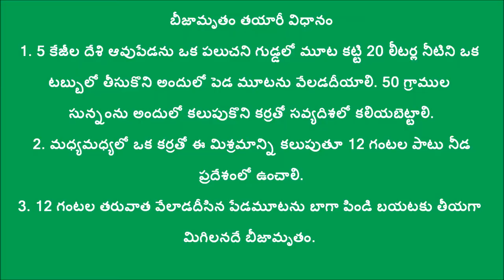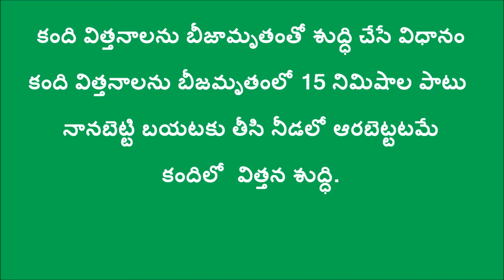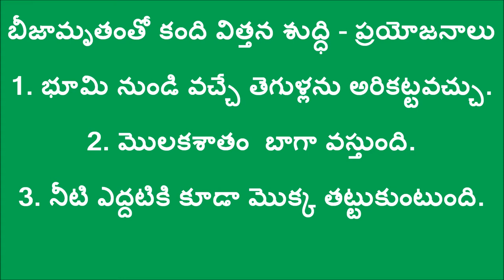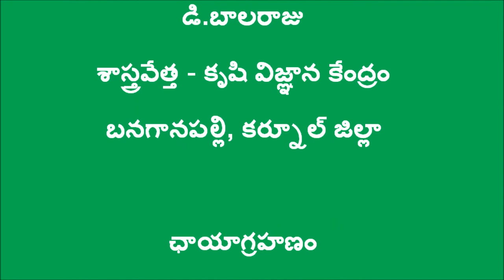Seed Treatment on Redgram with Beejamrutham